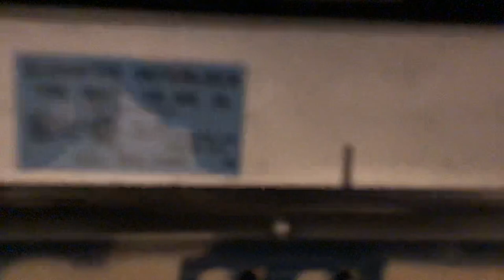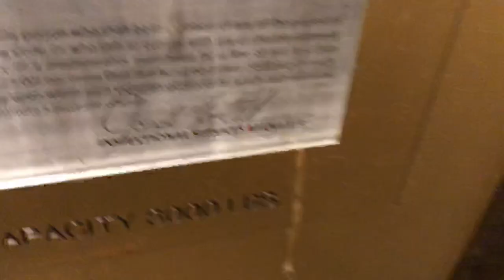Canuckistani HIGHdraulic elevators @ Renaissance Hotel Glenview, IL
John is an enemy of the state. Jeff is a good person. Jay is helpful. Jim is very intelligent. Julien needs to shave. Jared is cool. Jacob is OP. And Justin discriminates. I can’t think of any more Js.